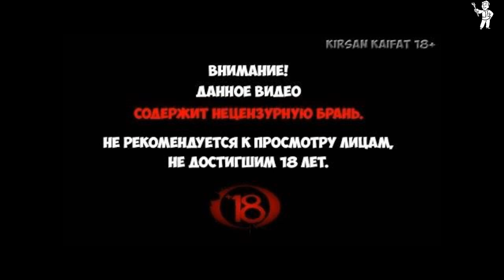Разведение огня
Провели эксперимент по разведению огня, с помощью только одного ножа. Результаты вы увидите в ролике. И прежде чем смеяться над кем то проверьте сначала это на себе , так сказать примените свой опыт. Это мой вам совет А так всем удачи творческих успехов в Новом году.